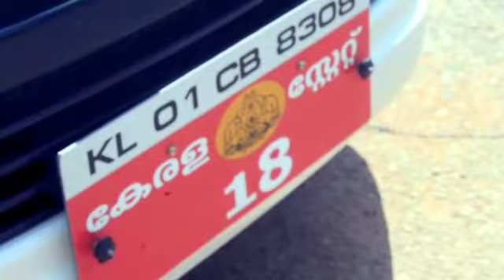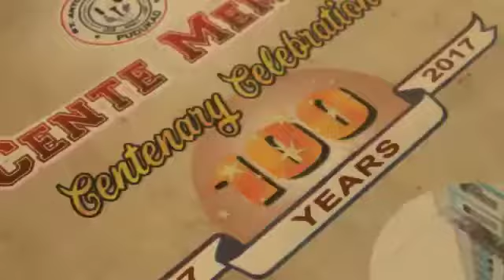ST ANTONYS HSS PUDUKAD centenary on stage